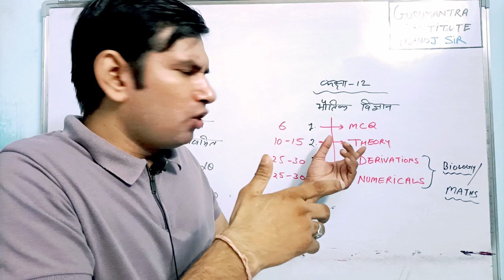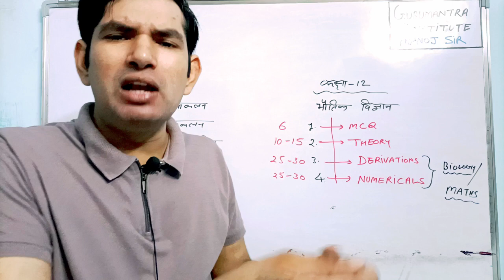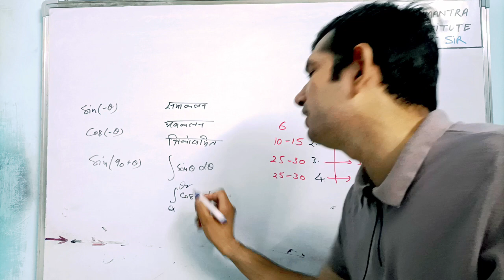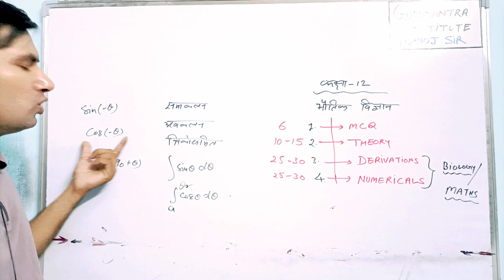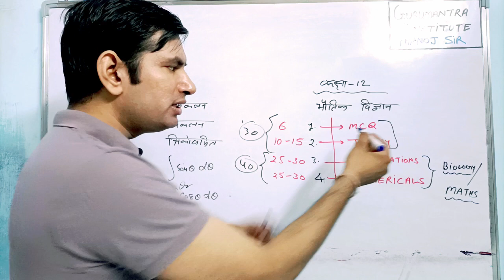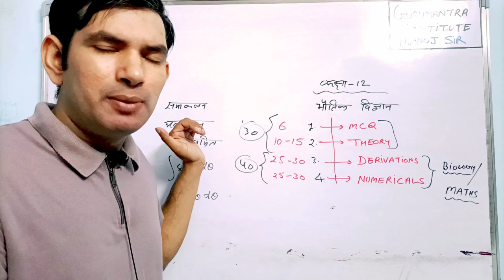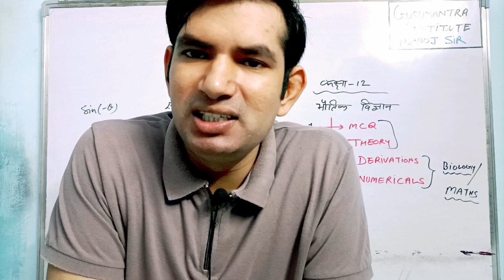Class 12 PHYSICS | MANOJ SIR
हर STUDENTS की यही कहानी || EP-01 PHYSICS || MANOJ SIR